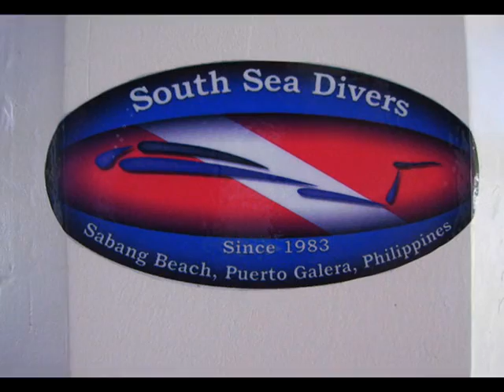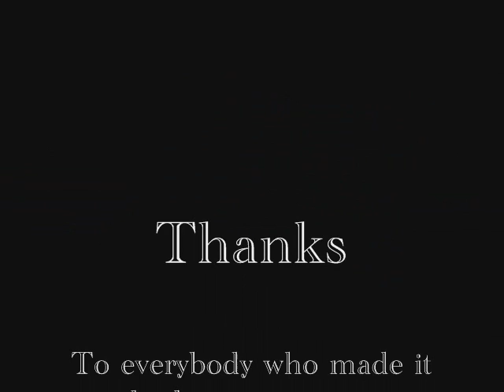SCUBA Diving in Sabang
Some great underwater pictures and video of our SCUBA diving trip to the Philippines- where the coral reefs and shipwrecks were teeming with marine life. We even ventured into the shark cave and found an 8 foot white-tip hanging out inside.